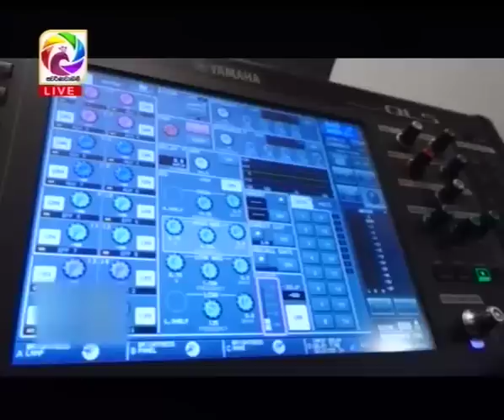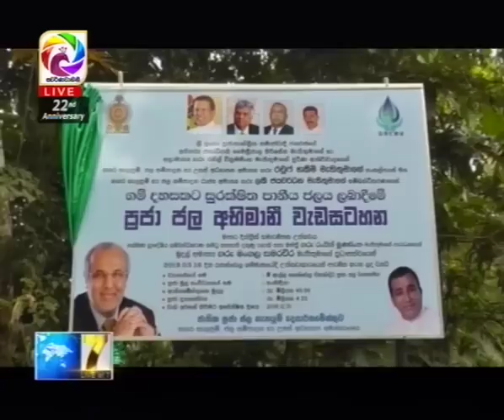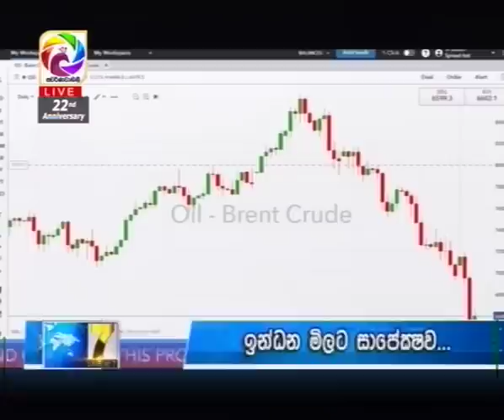Live at 7 News – 2019.03.16